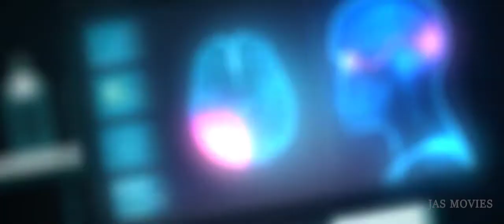The Furies (2019) Film Explained in Hindi/Urdu | The Furies Game Hunt Summarized हिन्दी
The Furies (2018) Horror movie explained in Hindi Urdu. The American Horror Thriller film “Furies: Game Hunt” story summarized with a complete ending in हिन्दी explanation. The plot revolves around an innocent woman who is kidnapped by someone. She finds herself a disinclined member in a deadly game in which masked people hunt numerous women. We see two girls who were best friends. One of these girls named Kayla is the main character of
Then they have a bad conversation and they leave each other. When Kayla moves a bit forward, she hears her friend's scream. She sees that someone is taking her best friend by making her faint. After it, someone seizes Kayla too. When Kayla comes to her senses she finds herself in a box. From here the main storyline begins. This film's plot is quite unique, and you'll enjoy it. Stay Alive or Die Trying!!